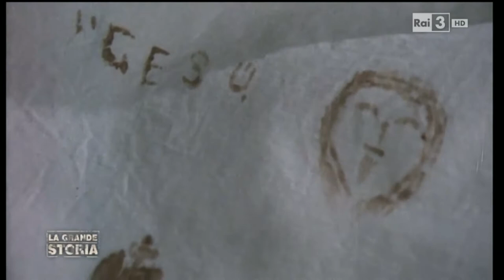Natuzza Evolo in sintesi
Una finestra sull'aldilà. La semplicità di Natuzza ci permette di toccare con mano frammenti di ciò che ci attende e di ciò che dobbiamo cambiare nel tempo che ci rimane.